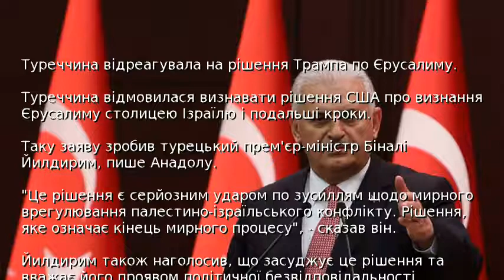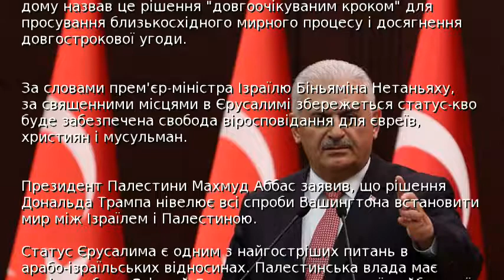Туреччина відреагувала на рішення Трампа по Єрусалиму